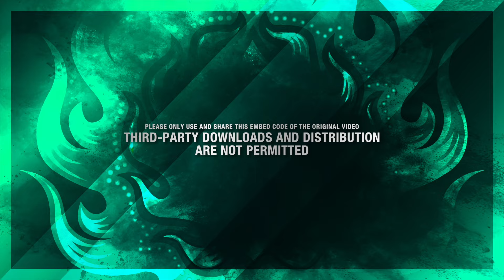[Primary] 澳洲龍獅總會振武館龍獅團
2024 世界香港夜光龍醒獅錦標賽 // 初賽
澳洲龍獅總會振武館龍獅團
總得 - 7.34